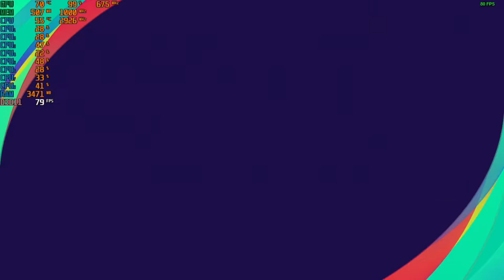eFootball PES 2021 - With The Radeon HD 6570 at 720p + The Intel I7 860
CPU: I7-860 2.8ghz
GPU:  Radeon HD 6570 1GB DDR3 OC (675mhz Core & 1000mhz Memory)
Psu: APEVIA ATX-BT550W (550w)
Ram: 8gb ddr3 1333mhz
OS: Win10 Pro
Res: 720p
Settings:  Low